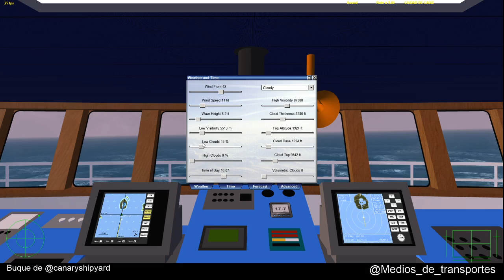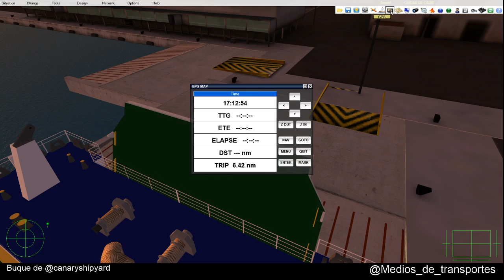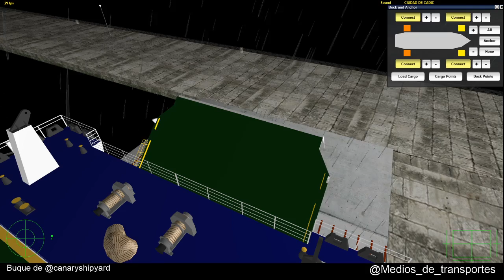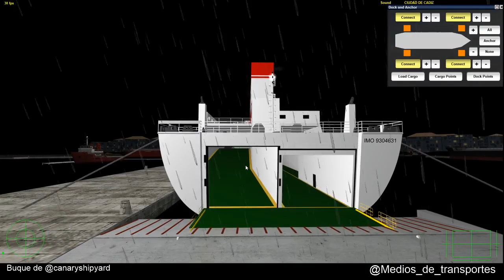VSF Directo Ciudad de Cadiz Rusadif Achined Santa María